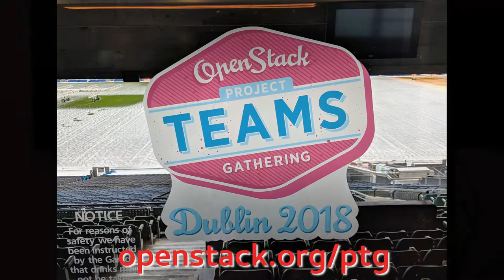James Slagle talks about TripleO/Ansible at the OpenStack PTG in Dublin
At the recent OpenStack PTG in Dublin, I spoke with James Slagle about the TripleO Ansible project, and their work in Queens. He also touched on what's coming in Rocky.

TripleO is a project aimed at installing, upgrading and operating OpenStack clouds using OpenStack’s own cloud facilities as the foundation - building on Nova, Ironic, Neutron and Heat to automate cloud management at datacenter scale.